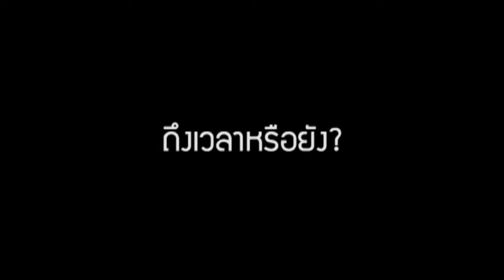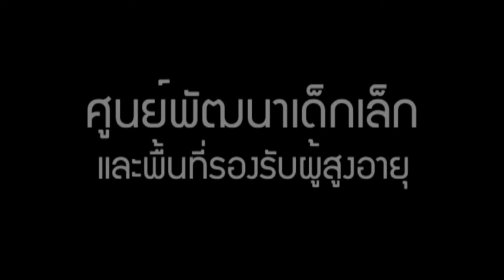THESIS ARCH RMUTT 2015 D076 The Beginning and The end Of LIFE ALTERNATIVE FOR KINDERGARTEN AND ELDER